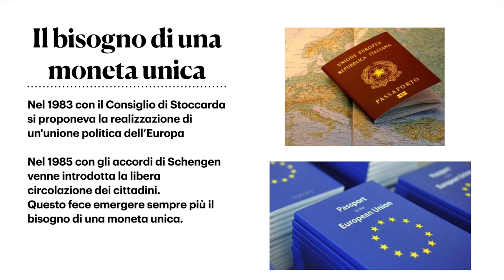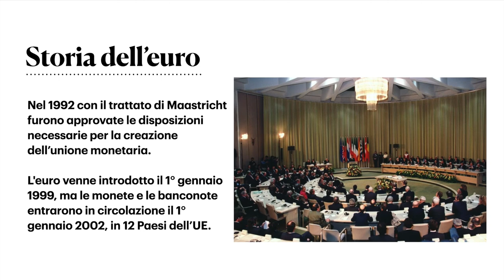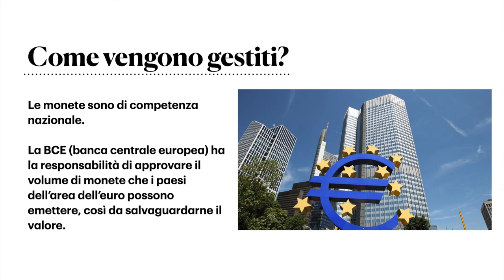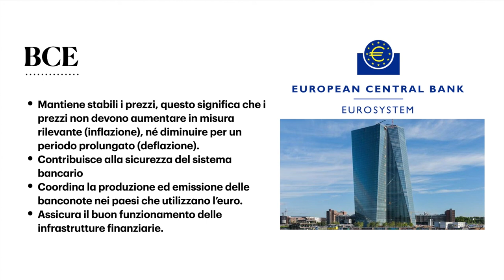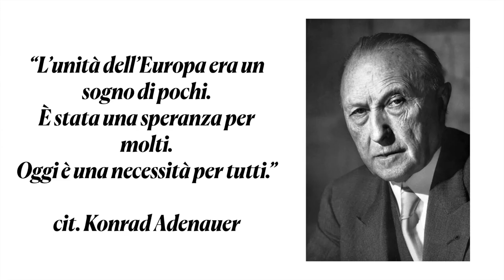Dal Comune all'UE, cittadino del Piemonte, cittadino dell'Europa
Liceo Valsalice - Torino, prof.ssa Silvia Scaranari. Lavoro presentato nell'ambito del progetto Ambasciatori del Consiglio regionale 2021/22  (Consulta regionale europea).